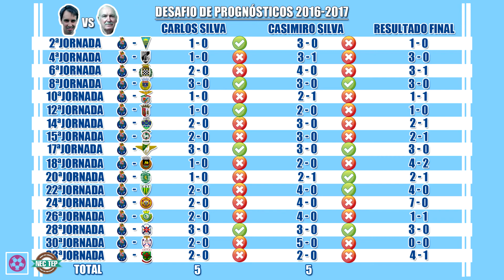DESAFIO PROGNÓSTICOS FCPORTO - PAÇOS DE FERREIRA | 2017 | DESPORTO #28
17º e último episódio da série Prognósticos Liga NOS 2016-17
Um desafio proposto ao meu Pai, que acompanho à muitos anos nas deslocações ao estádio do Dragão e anteriormente ao saudoso Estádio das Antas, que consiste em adivinhar o resultado final dos jogos do FCPorto a que iremos assistir.